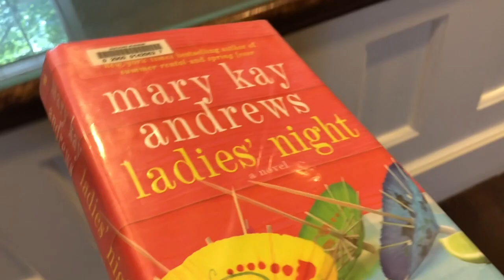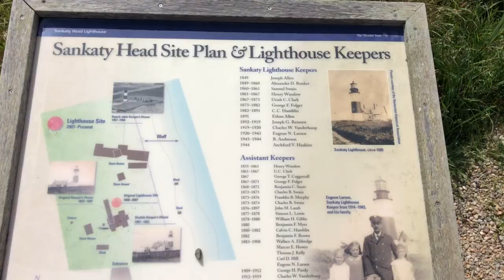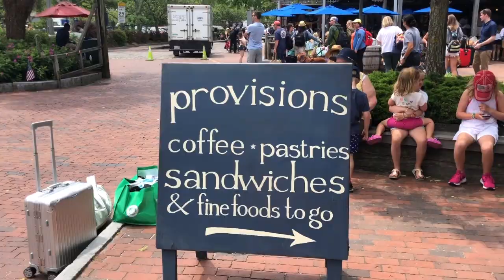Living Like A Local On Nantucket - Vlog 4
Now that I’ve been on Nantucket for a month - and my trip is halfway over :( - I feel like I have the lay of the land. In the first half of this vlog I “live like a local” running errands around town, then my family comes to visit for a long weekend! Check out the blog post below for a more detailed look at all the spots we went to. :)

✧ Freebies:
- it’s a 15 page e-guide to kickstart your mindfulness practice, featuring the 3 key concepts of mindfulness, the benefits of mindfulness, and 6 simple mindfulness practices that you can incorporate into your life!

 ✧ Let’s connect!

✧ About me:
Hi! I’m Molly, a Boston based wellness blogger and RYT. My mission is to help others find bliss through a balance of mind, body, and soul wellness! This involves everything from yoga, to skincare, to self-care. I am a chronic illness and mental health advocate (having Sjogren’s Syndrome, a total thyroidectomy, and anxiety).

Thanks for supporting me and my little channel :)